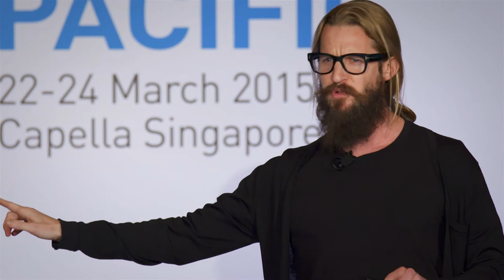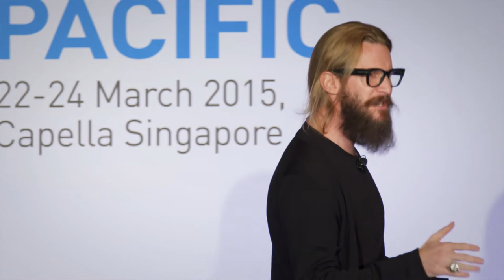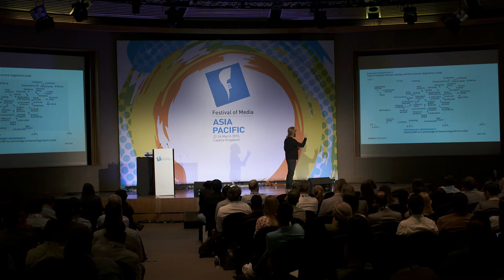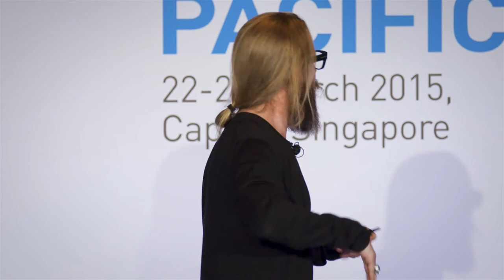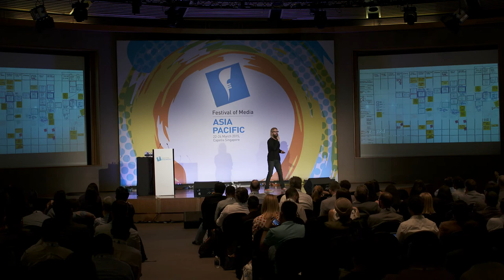Why innovation is wrong and brands don't want it: JC Oliver, Microsoft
JC Oliver investigates how innovation is defined and why its first endeavour must be wrong in order to be proved right. The high risk nature of true innovation does not always deliver - in our postmodern digital age it must grasp failure in order to succeed across Asia.

- JC Oliver Global Head of Innovation, Microsoft